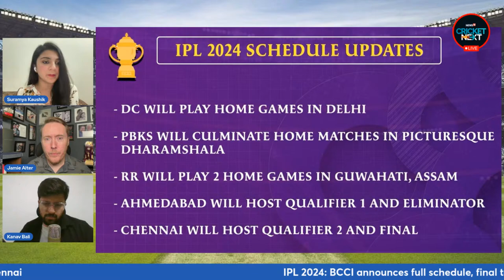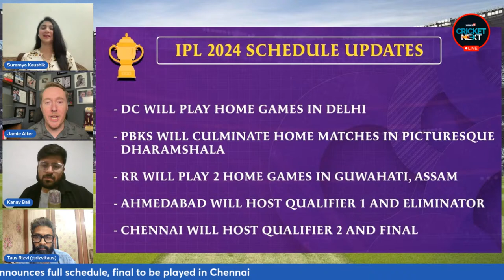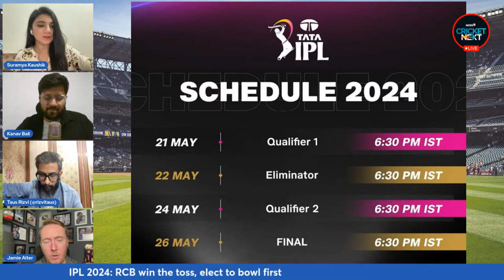IPL 2024 Schedule Announcement | RCB Return Home to Face Punjab Kings| CricketNext Live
After contrasting starts to their IPL 2024, Royal Challengers Bengaluru and Punjab Kings lock horns in the sixth match of the season. RCB played title holders Chennai Super Kings in the opening clash but tasted defeat. On the other hand, PBKS clash with Delhi Capitals and recorded a close four-wicket win.